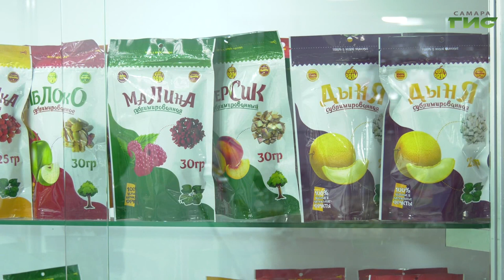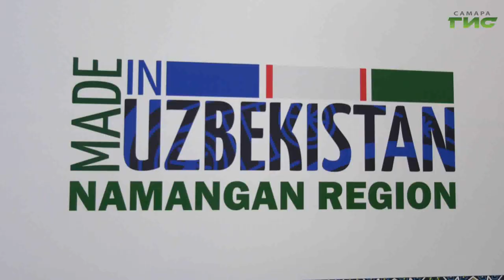В Самаре открылась выставка товаров из Узбекистана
Губернатор Дмитрий Азаров и хоким Шавкат Абдуразаков побывали также в самарском агропарке. Там организовали выставку узбекской продукции. От овощей и фруктов до товаров легкой промышленности - все это производят и поставляют в разные точки мира предприятия Наманганской области. Михаил Ермоленко раскроет все детали.